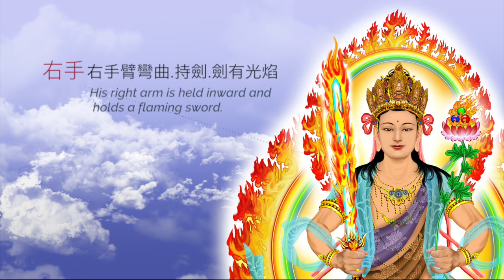虛空藏菩薩法器介紹